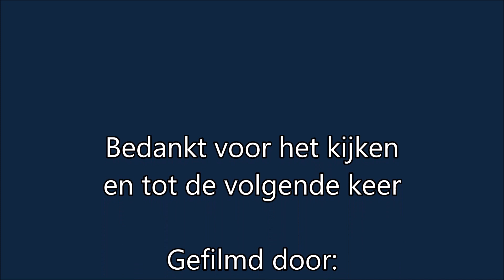spoorwegen in Noord Holland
Enkele videobeelden uit Noord Holland,
opnames zijn gemaakt bij Sassenheim, Wormerveer, langs de Leidsevaart tussen Lisse en Noordwijkerhout en met toestemming van de kweker bij/tussen een tulpenveld bij Lisse.